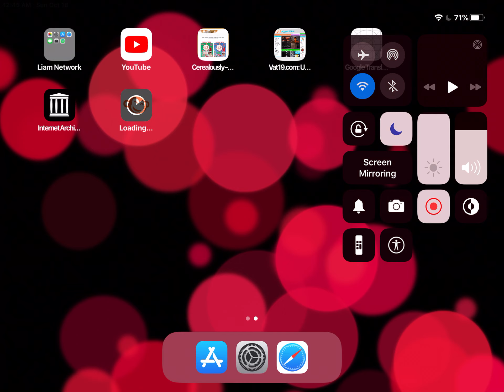I quit roblox forever